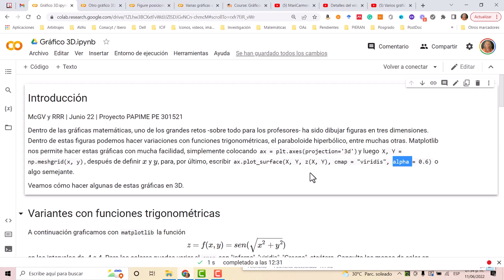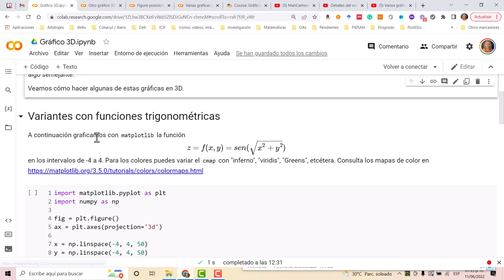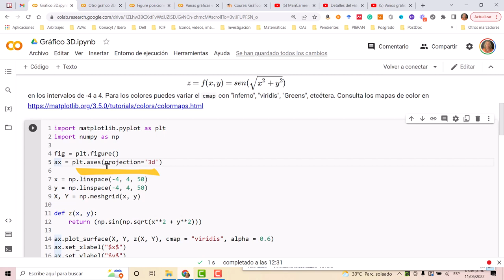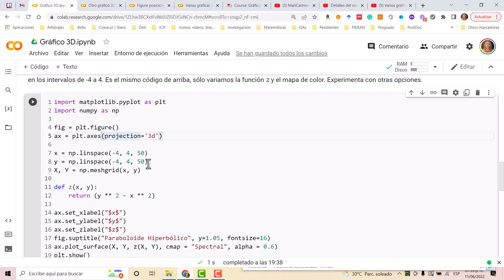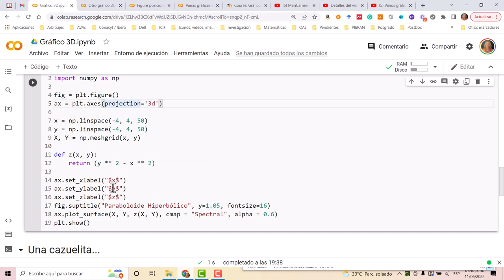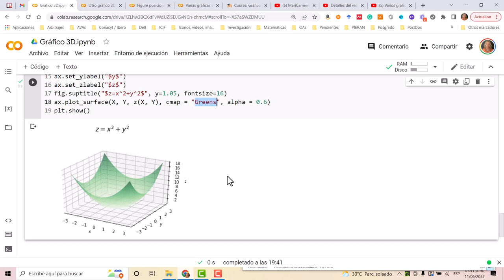Gráficos 3D con Matplotlib de Python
Se explica cómo hacer gráficos de funciones matemáticas en tercera dimensión, con la librería matplotlib de Python.